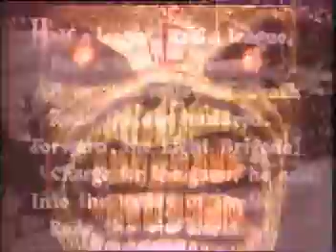iron maiden - the trooper